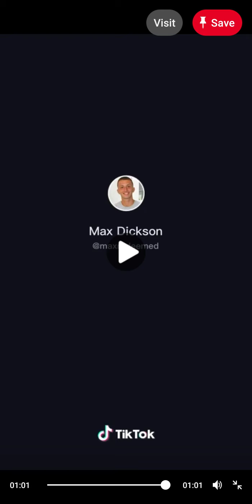Tiktok Gosple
Revelation 3:11- "Behold i am coming quickly"
3:16- "For God so loves the world that he gave his only son that whoever believes in Jesus shall not perish but have everlasting life"
Jesus wants to make you happy, Jesus wants to give you a life in Heaven, but you have to believe
Key: Everlasting life=Heaven
Perish=Hell
John 3:36- "whoever believes shall have everlasting life"
John 6:47- "Whoever believes in Jesus shall have everlasting life"
Jesus is coming and the rapture is closer than we think, the kingdom of God is at hand
To make Heaven,  you simply have to believe, to believe that Jesus died for your sins and resurrected on the third day
Romans 10:9- "If you confess with your mouth, Lord Jesus and if you believe in your heart that Jesus died for you, you shall saved"
John 6:40- "For this is the will of God that those look and believe Jesus shall have everlasting life"
John 3:16- "Whoever believes on Jesus shall have everlasting life"
Prayer: "Dear God, thank you for the gift of everlasting life, thank you for the gift of Heaven that you have give us for free, thank you Jesus, help us to believe more and more, help the unbelieving Father, in Jesus name, amen"
Romans 6:23- "For the gift of God is everlasting life through Christ Jesus"
after you give your life to Jesus you have to live right in the sight of God, forsake your old ways
Luke 9:23- "Whoever desires to follow me must deny himself, pick up his cross and follow me"
Luke 14:33- "Whoever cannot give up everything cannot be my disciples"
Luke 12:26- "Whoever serves me, let him follow me, where i am there my servant will be also, whosoever serves me, my Father shall honour him"

heyy, God bless you and yours abundantly❤
Here's a Bible link to download a Bible, incase you don't have one, enjoy!
I suggest you start with John 14and 17, as you feel led

a man (let's call him A)loves his friend (let's call him B)so much but his B doesn't know that this A loves him so very much. so one day his B got into big big trouble, and he was supposed to die for what he did, but A couldn't bear the thought of seeing his friend that he loved so much die, so A decided to die in the place of B.
A took all of B punishment, and he still did it know that B might never know how much A loves him
Crazy right?
1 John 2:2- "He died not only for our sins but for the sins of the whole world"
Jesus died for you, fully aware of the facts that you might never know the sacrifice he did for you, "That's love"

Genesis 1:28, NIV: "God blessed them and said to them, 'Be fruitful and increase in number; fill the earth and subdue it. Rule over the fish in the sea and the birds in the sky and over every living creature that moves on the ground.'"

Please please please please, i beg you, please believe in Jesus while there is still time, the Rapture is gonna happen any day now, Jesus is coming back
John 3:36- "Whoever believes in Jesus shall have everlasting life"

Phillipians 4:6- "Do no be anxious about anything, but in all things, make your request be made know to God"
Phillipians 4:7- "And the peace of God which passeth all understanding shall guard your heart"

1 Peter 4:16- "Anyone who suffers as a Christian, let him not be ashamed"
1 Peter 4:13- "Inasmuch as we partake in Christ suffering, when his glory is revealed, we will be with exceeding joy"